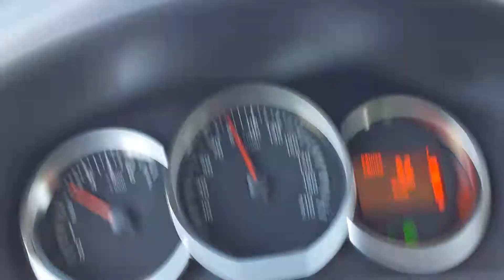Zużycie paliwa spalanie Dacia Logan/Sandero 1.0 SCe 75KM przy 90km/h z klimatyzacją!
Spalanie zużycie paliwa Dacia Logan/Sandero 1.0 SCe 75KM przy 90km/h z klimatyzacją!